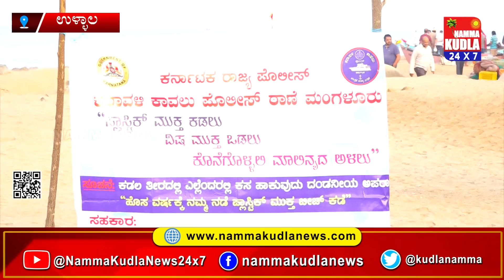ನಮ್ಮ ಕುಡ್ಲ ತುಳು ವಾರ್ತೆಲು ದಿನಾಂಕ 04-01-2023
ತಾಜಾ ಸುದ್ದಿಗಳಿಗೆ  ನಮ್ಮ ಕುಡ್ಲ whatapp ಗ್ರೂಪ್‌ಗೆ  ಸೇರಿ..